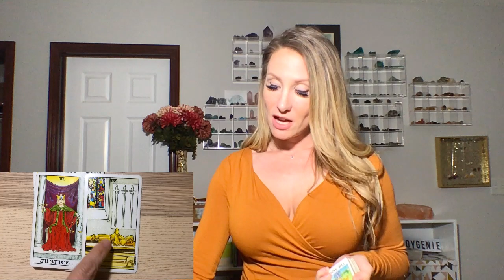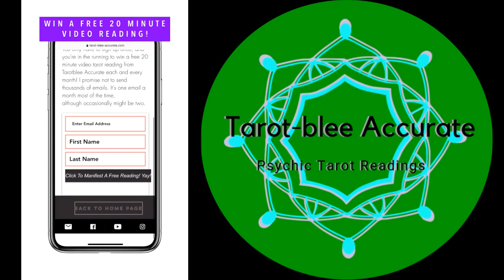March 2020 Leo Tarot Horoscope - Luck, Love, Money, and Manifestation!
Here's a link to the free worksheet downloads I mentioned in the video

Sign up to win a free 20min video reading good luck! XOXO